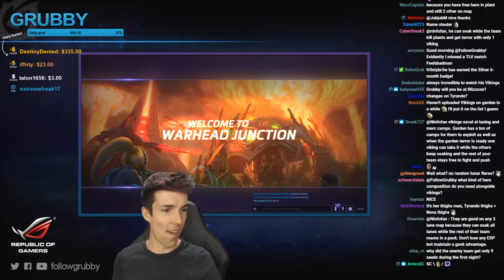Grubby | Heroes of the Storm 2.0 - ETC - Hero League Calls - HL 2017 S2 - Warhead Junction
It's difficult to have clear shot calling and tactics in Hero League without voice chat. Do I go back and defend? Should the team stay without its Tank? Is my team trying to end or are they just taking a Keep? *Talent Build Updated Later* (Game Played July-25-2017)

ETC Talent Build: [ Will Add When HeroesFire Fixed]